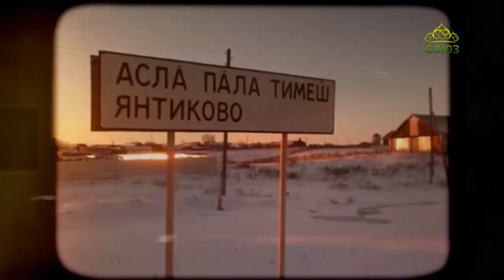Вторая половина. Матушка Елена Сорокина